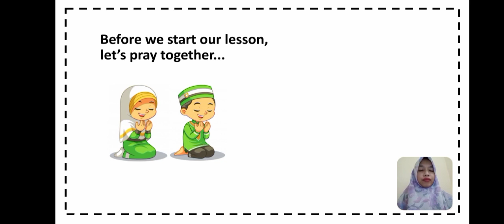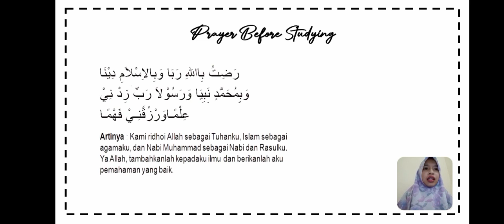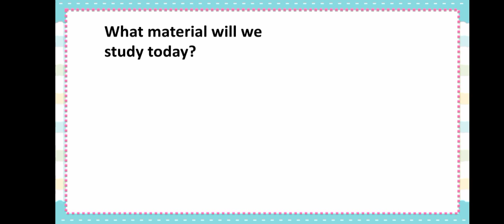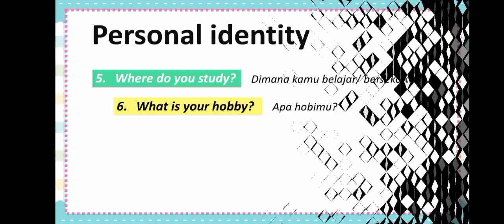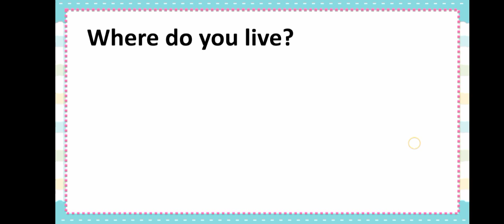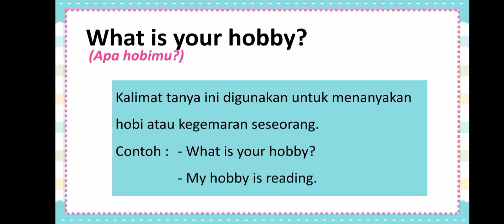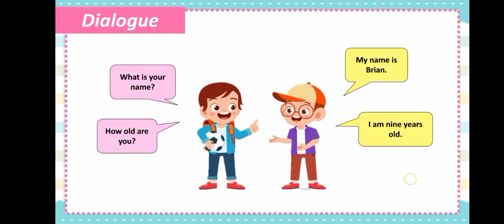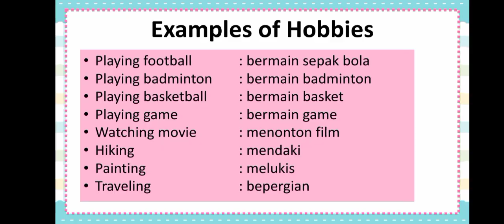BelajarbersamaSUKMA: Kelas 4, 5, 6 MI Islamiyah | Bahasa Inggris | Personal Identity & Hobby